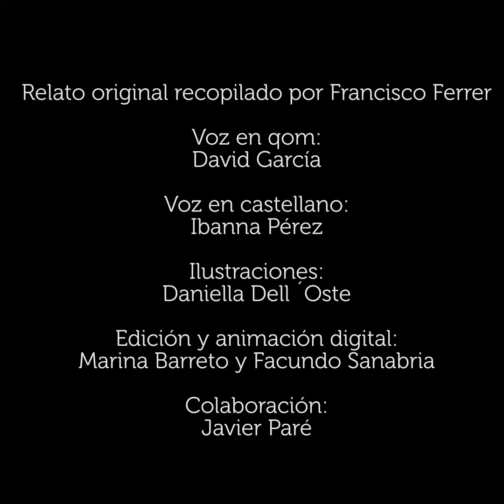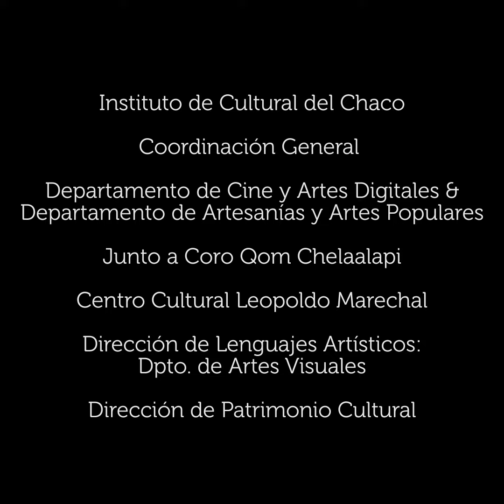La leyenda del Picaflor “Shimia´xaiche”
Micro relato audiovisual basado en recopilaciones de leyendas tradicionales del Chaco.

Es una producción en articulación inter-espacios ICCH, Coro Qom Chelaalapi, Dirección de Patrimonio Cultural, DCAAD, Centro Cultural Leopoldo Marechal, Artes Visuales del Programa de Lenguajes Artísticos y el Departamento de Artesanías.
Forma parte de la serie de relatos realizados con diversas técnicas audiovisuales y artesanales que ponen en valor la herencia de abuelas y abuelos indígenas, criollos, afro e inmigrantes que conforman parte de nuestra rica y diversa Identidad regional.

Este capítulo reconoce el inmenso trabajo de recopilación y rescate realizado por el artista y Gestor Cultural Moqoit Francisco Ferrer, conocedor profundo del Chaco invisible, de sus sabixs referentxs, portadorxs y de estos mensajes Sin Tiempo.

Traducciones y Asesoramiento: Prof. Bilingüe David García